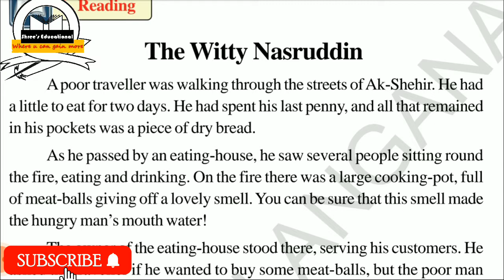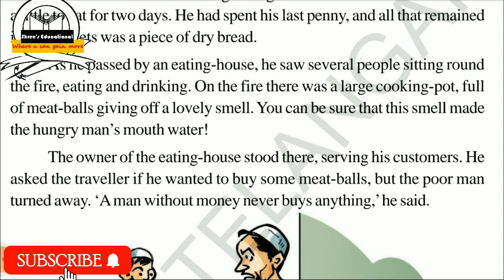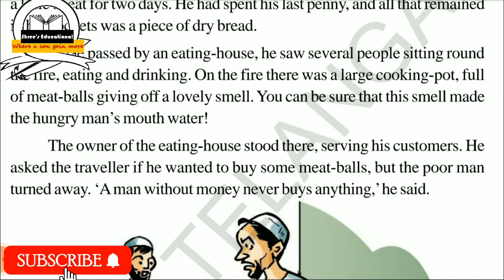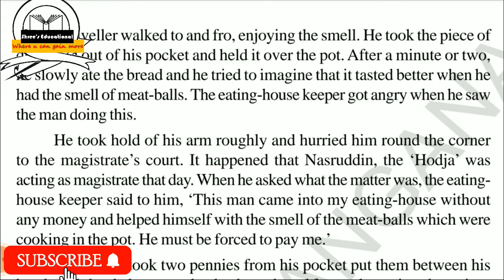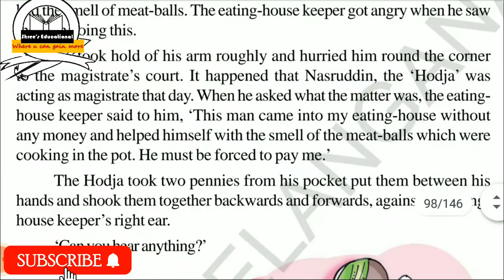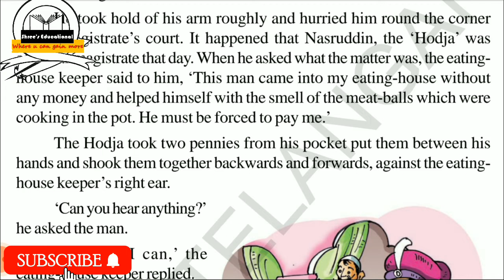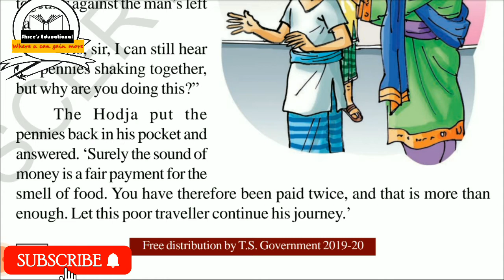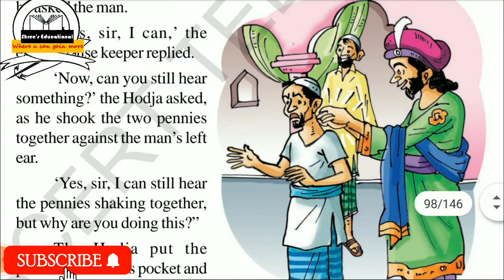THE WITTY NASRUDDIN||5th class english || unit -6